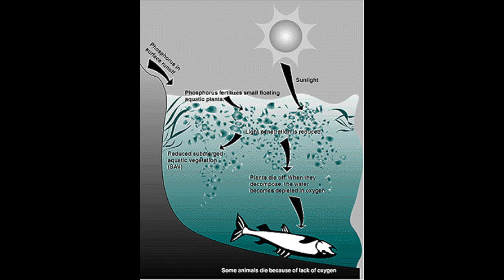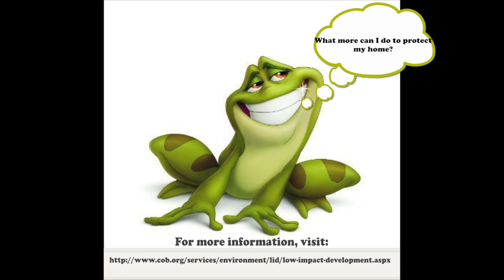Protecting Lake Whatcom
A PSA created by 3 Western students.